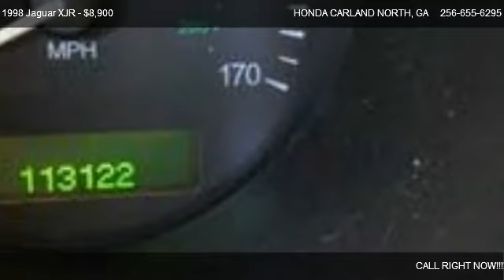1998 Jaguar XJR - for sale in Cartersville, GA 30121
HONDA CARLAND NORTH
595 E MAIN ST

in Cartersville, GA 30121

Come test dirve this 1998 Jaguar XJR  for sale in Cartersville, GA.